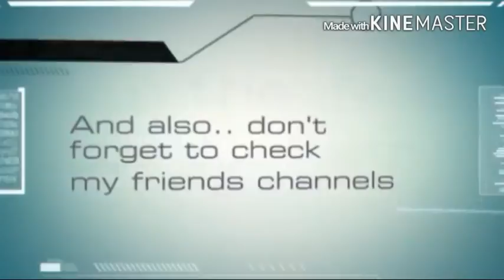Pokemon Go Review & Dominican Republic Trip